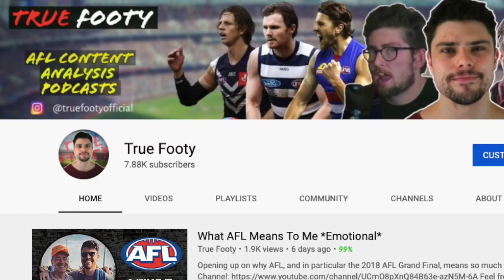CARLTON WIN AT GMHBA | AFL Round 3 Wrap (2020)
This week in the AFL: An AFL player tests positive to COVID-19, the Hawks bounce back in a big way and the Blues claim a massive scalp in Geelong.